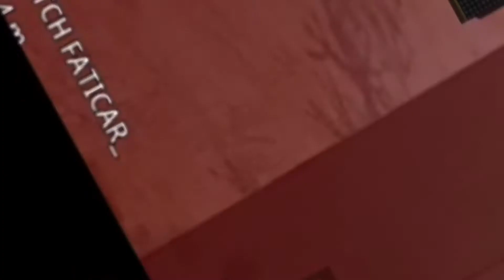🤴 WIN 🤴 de la semana de CALL of duty WARZONE